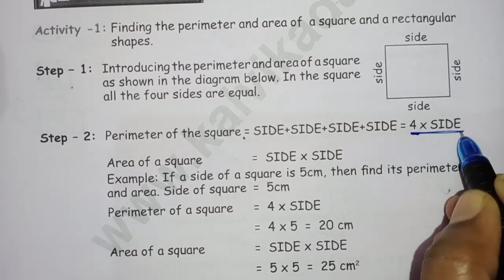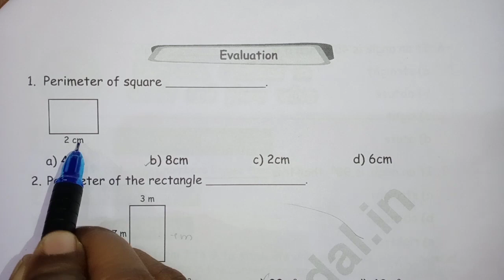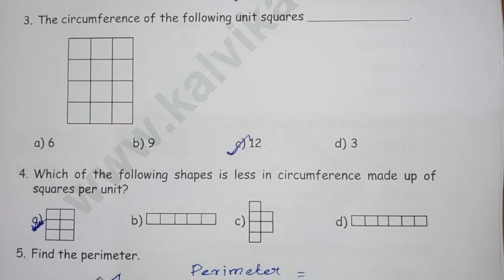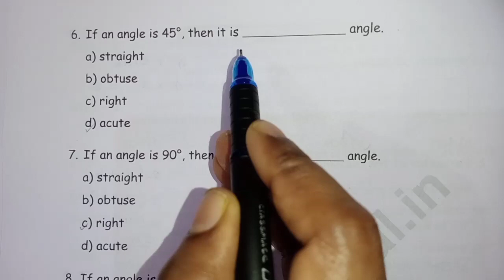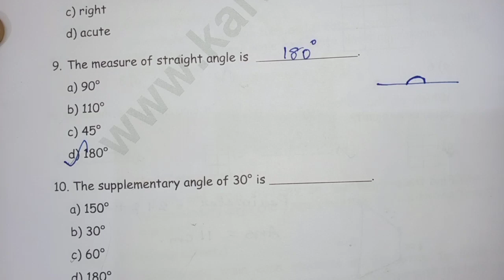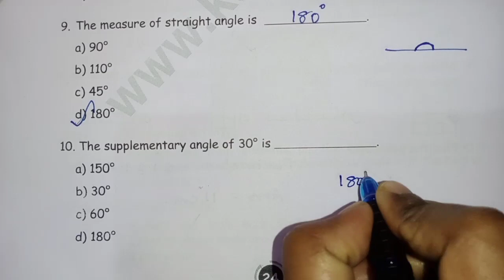TN Class 6th Maths Refresher Course | Lesson 2 Circumference, Area and Angle | Assessment Answer